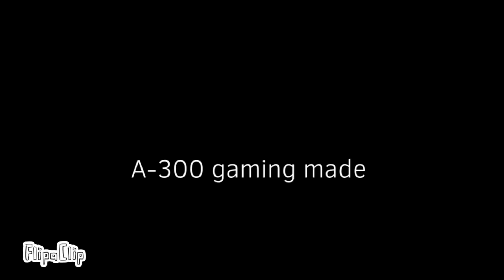Object fool intro reanimated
Inspired by @ScottTheHedgehog59